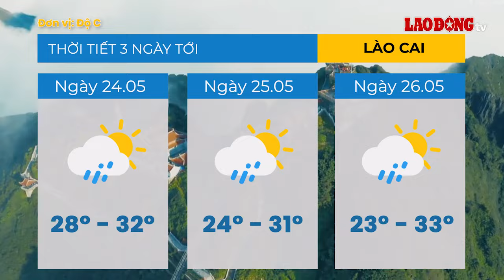Dự báo thời tiết 3 ngày tới từ 24.5 đến 26.5 ở cả ba miền| Báo Lao Động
BÁO LAO ĐỘNG |Theo biểu đồ nhiệt của Trung tâm Dự báo Khí tượng Thuỷ văn Quốc gia, dự báo thời tiết 3 ngày tới (từ ngày 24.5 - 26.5) cả ba miền có nắng mưa đan xen. Mưa dông thường xuất hiện vào chiều và đêm.

* Đường dây nóng: 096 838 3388